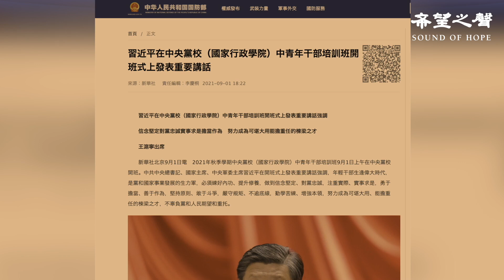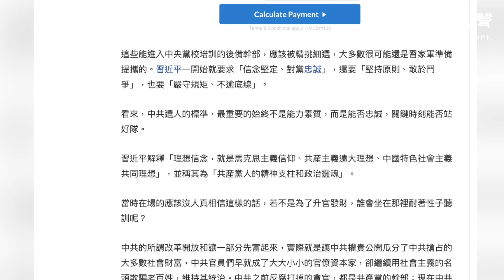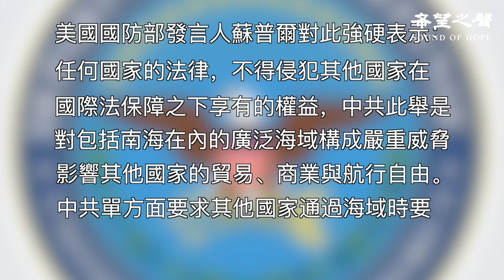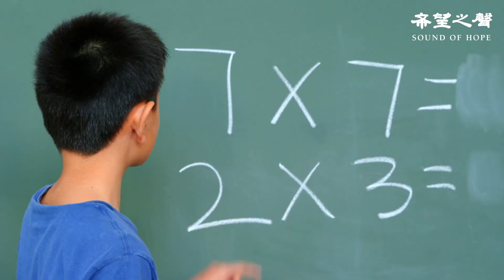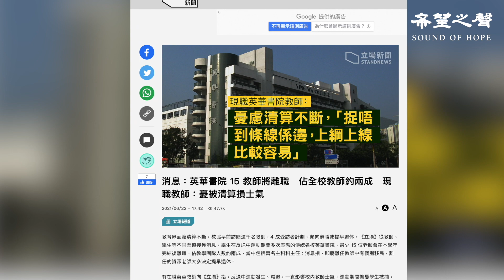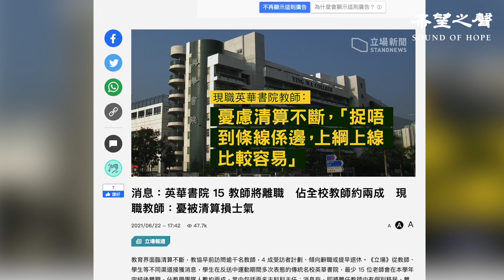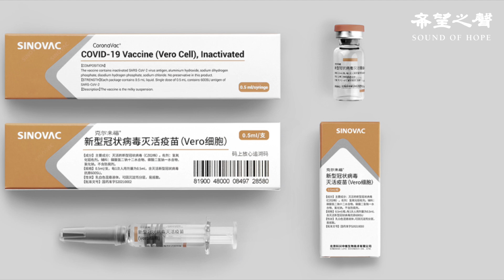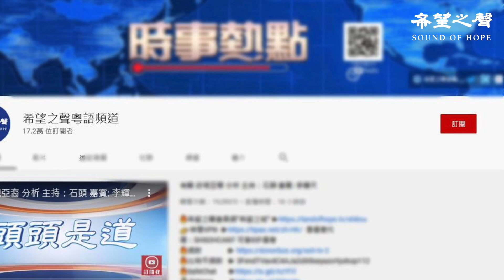習要求下屬敬畏：耍經濟亂拳 自廢武功 恐擊碎連任夢；美特使訪華 王毅再露潑皮本色；中共推海上新規 五角大樓強硬回應；開學了 香港6萬多中小學生哪去了？【希望之聲粵語-每日要聞-2021/09/02】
習警告下屬要敬畏 經濟亂拳自廢武功 恐擊碎連任夢
美特使訪華 王毅耍無賴？美議員警告：勿輕信中共
中共海上新規上路 五角大廈強硬回擊
開學了 香港6萬多中小學生哪去了？
朝鮮婉拒300萬支中國科興 理由含蓄